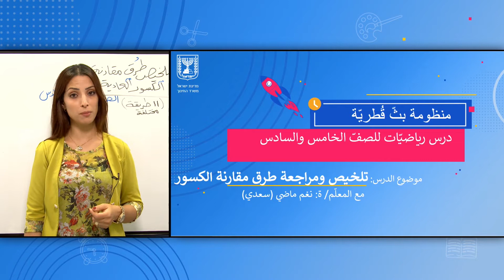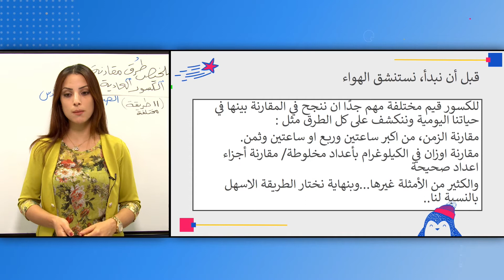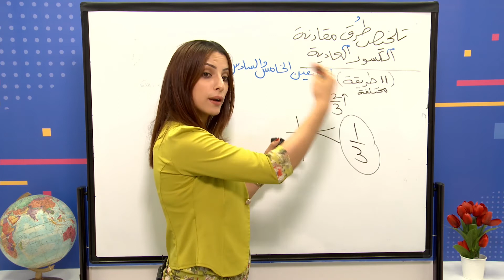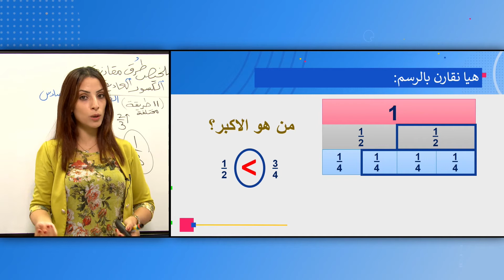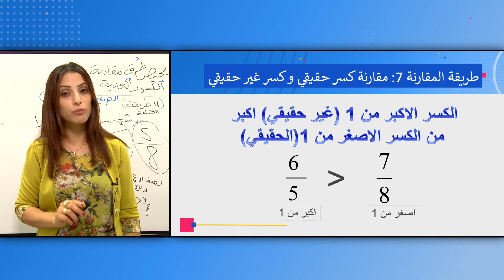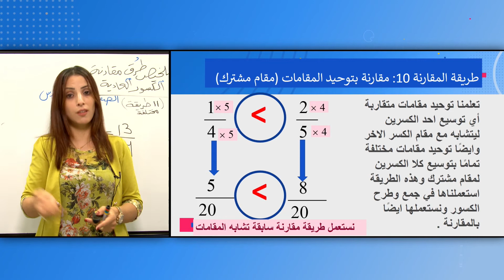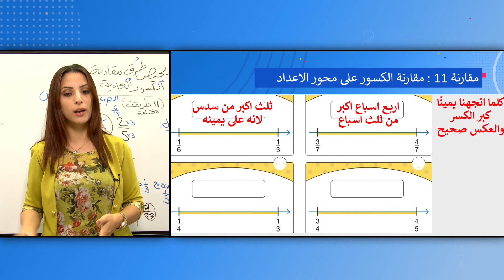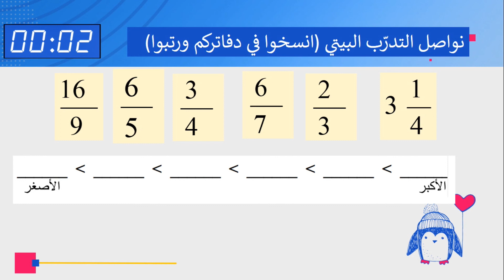الصفان: الخامس والسادس، رياضيّات - تلخيص ومراجعة طرق مقارنة الكسور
المعلمة: نغم ماضي (سعدي)